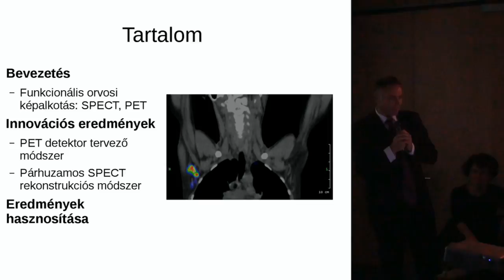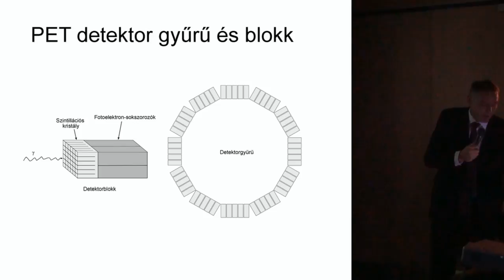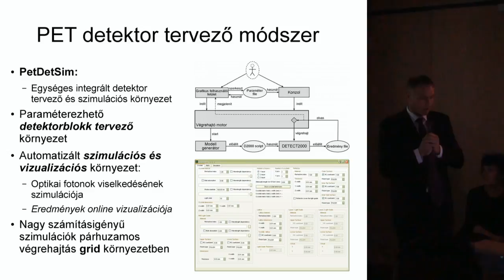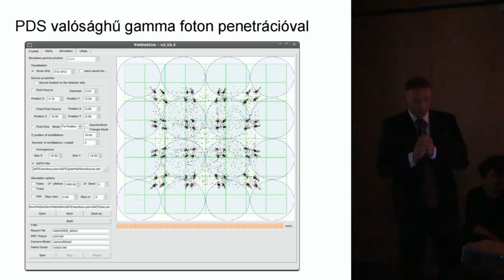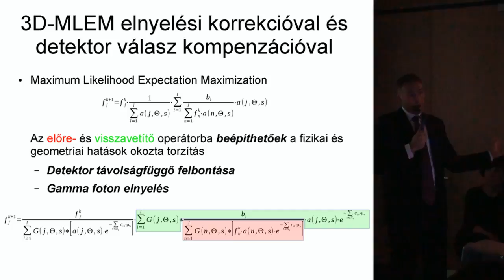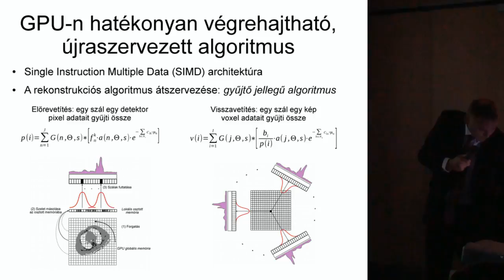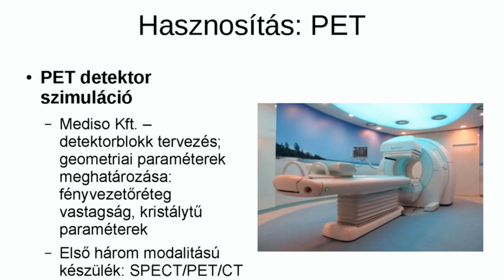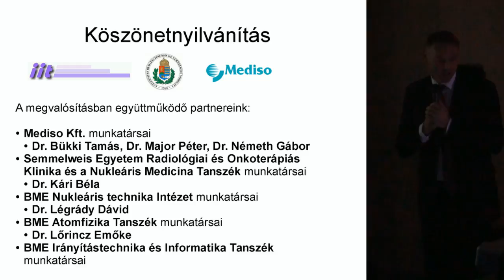Funkcionalis orvosi kepalkotas